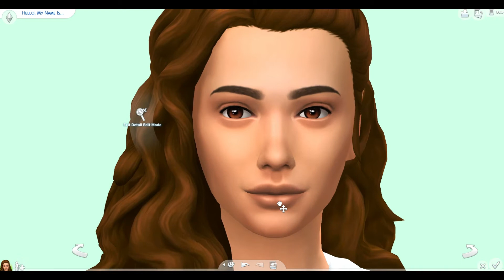The Sims 4: Create A Sim | With CC Links // Glam Up - Suburban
**CC LINKS BELOW**

Speed builds, more CAS and CC shopping will be uploading soon!